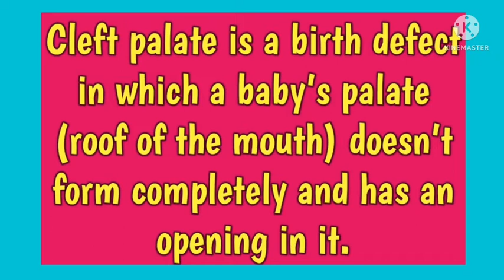Cleft palate#medicalterminology #@AnitaSharmaGyan Nclex in hindi#@anandsnursingfiles